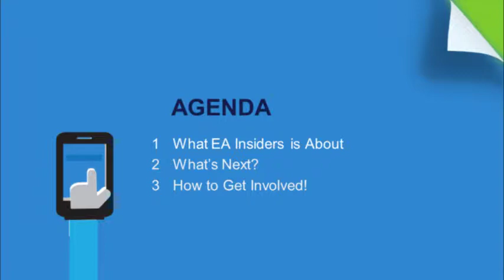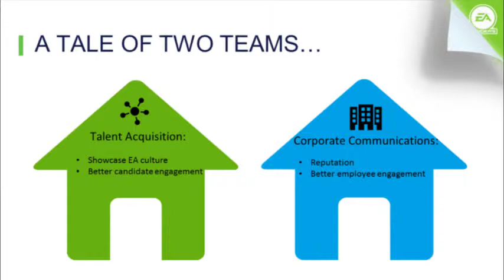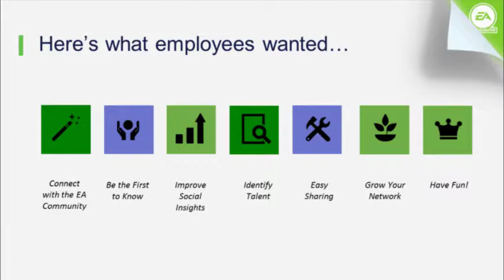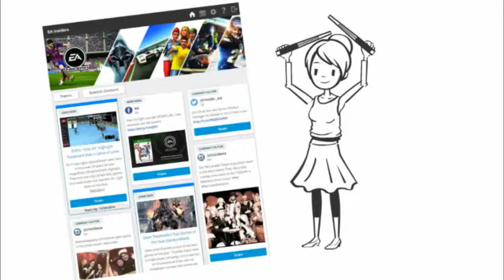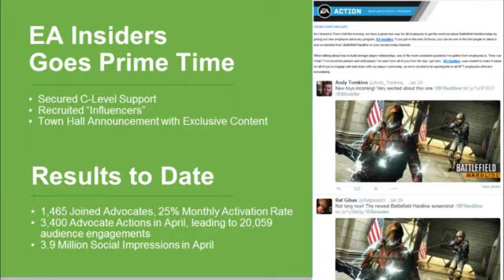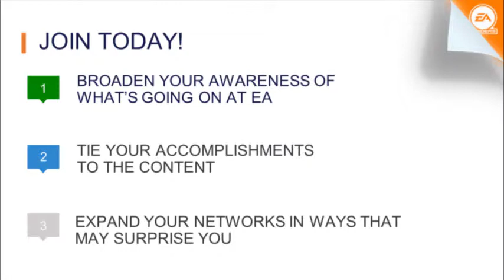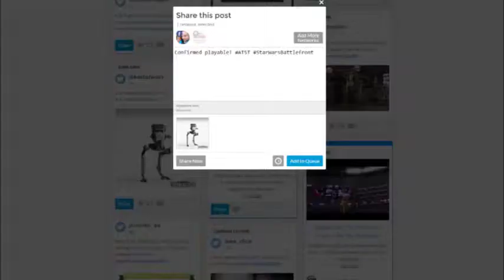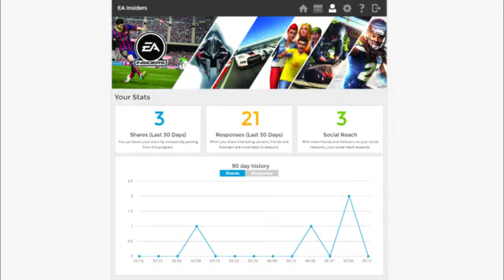Jenn and Sandy present EA Insiders to EA's Digital Platform Business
Jenn and Sandy present an overview of EA Insiders - EA's employee advocacy program to EA's Digital Platform Team.

Location: EA's Redwood Shores corporate office, May 14, 2015

EA Insiders is a great way for EA employees to learn what’s happening across the company. Within the Insider online community, employees have access to the latest news and content about EA including culture, outreach, careers, industry and of course, games. What's best is all the curated content is found in just one place, and employees have the option of sharing the content across their Twitter, Facebook, LinkedIn or Instagram networks!